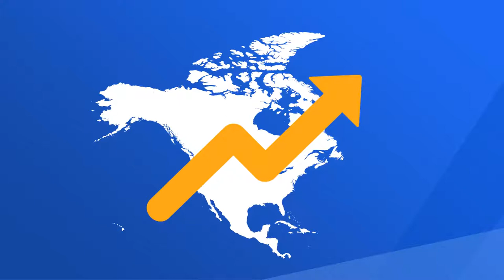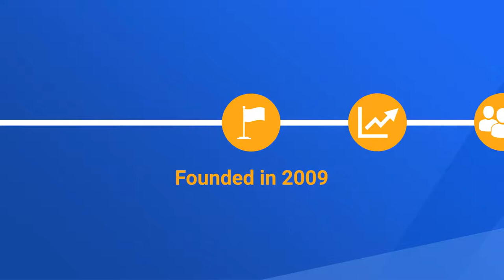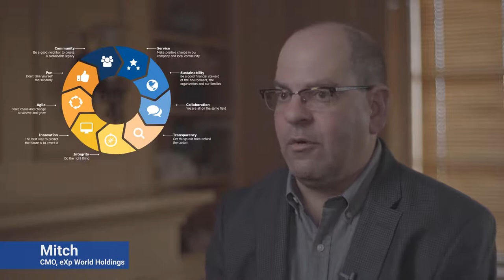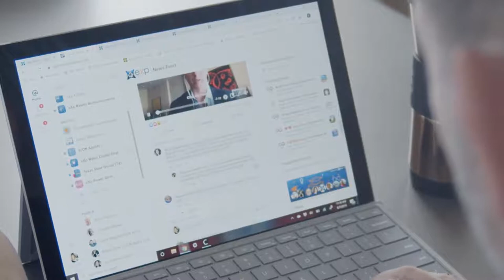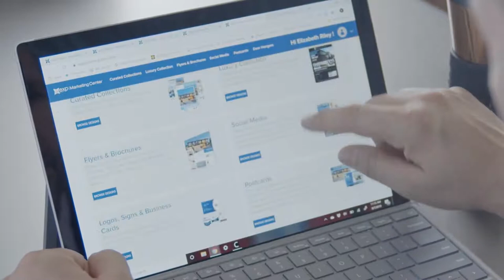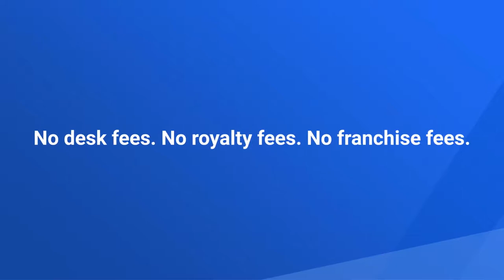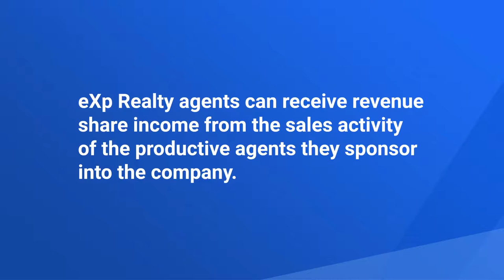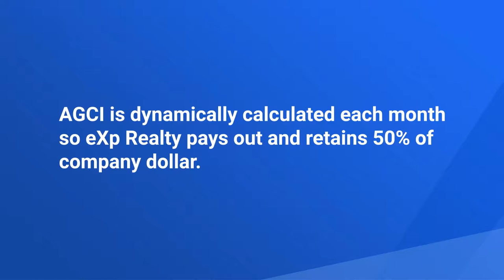Introduction to eXp Realty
Explore How eXp Realty Has Changed the Lives of Agents Around the World
At eXp Realty, we’re proud that innovation is part of our culture. From the technology we build to the healthcare choices we offer, we’ve redesigned the traditional brokerage into a company where agents can become shareholders and celebrate the company’s financial success.

Buying a Sacramento Area Home? Search ALL Homes For Sale

Tom Daves
Tom Daves Team
Sacramento, California
CalBRE #00581837